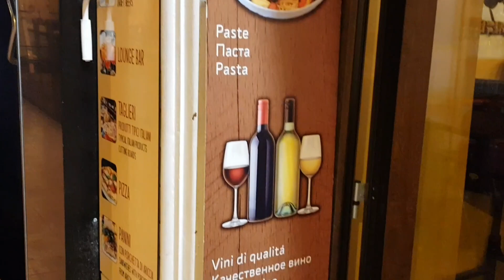САНРЕМО: ТОП УЖИН, МИКС С ТРАДИЦИОННЫМИ БЛЮДАМИ. Я ВЛЮБИЛАСЬ В ИТАЛИЮ. ВЛОГ ИТАЛИЯ 2023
в перерыве между полуфиналами, решили попробовать что-то новое и традиционное итальянское. Набрели на таверну и не пожалели.